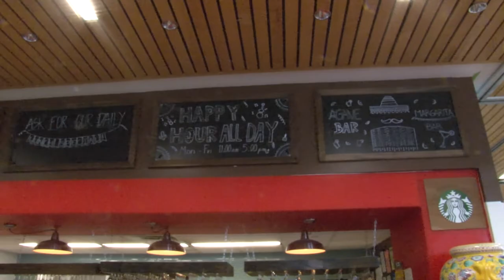YC Community: 3 Kings Day Recap